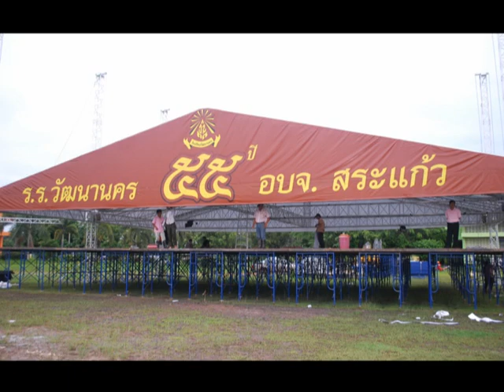เชิญศิษย์เก่าร่วมงาน55ปีว น วัฒนานคร